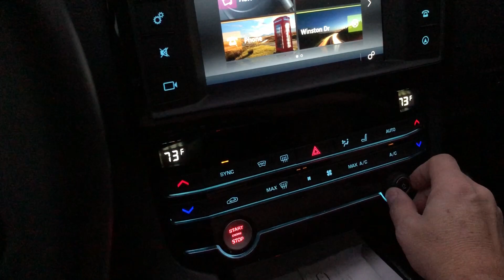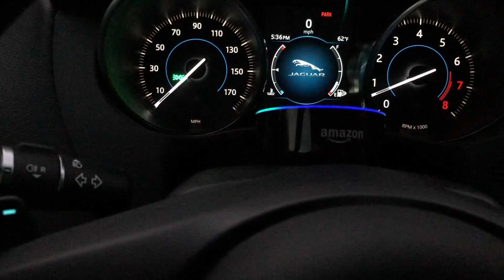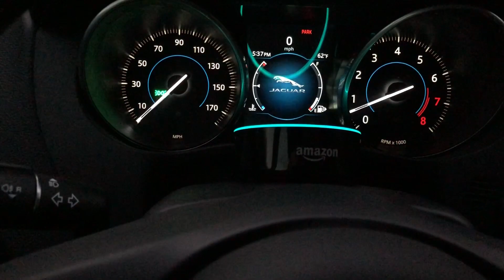How to Add Amazon Alexa to Your Jaguar F-PACE - Complete Setup Guide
In this video, I'll show you how to add Amazon Alexa to your Jaguar F-PACE for a seamless, voice-controlled experience. From playing your favorite music to controlling smart home devices, Alexa brings a new level of convenience to your driving experience. I’ll walk you through each step, from setting up the required app on your phone to connecting Alexa to your F-PACE's infotainment system. Follow along to get the most out of your Jaguar's tech features and enjoy hands-free control on the road!

DP